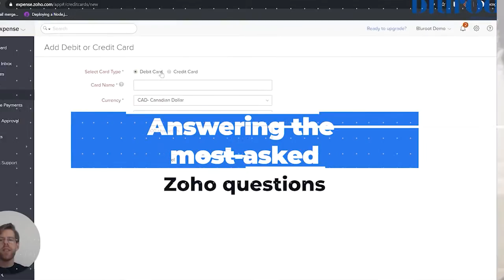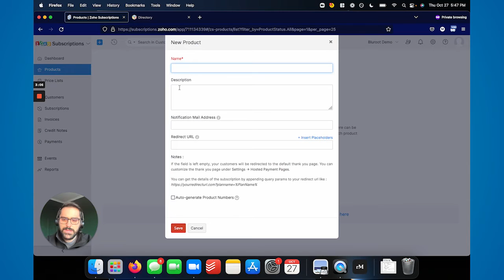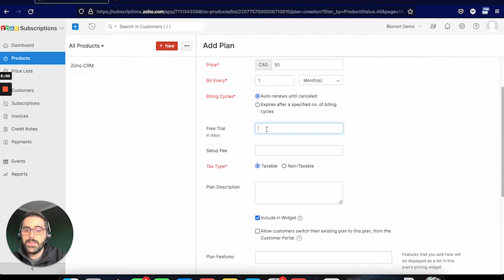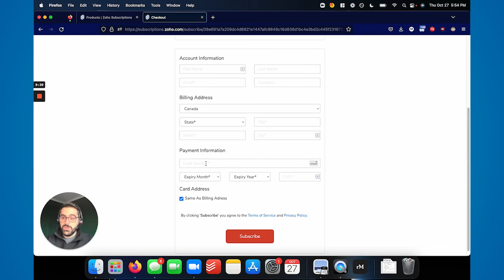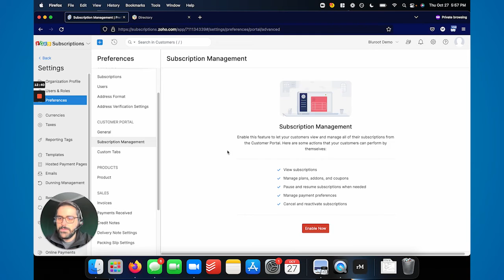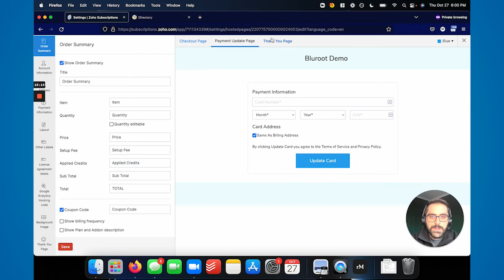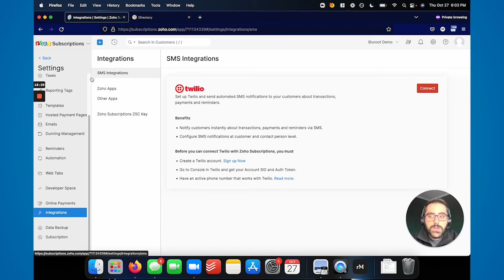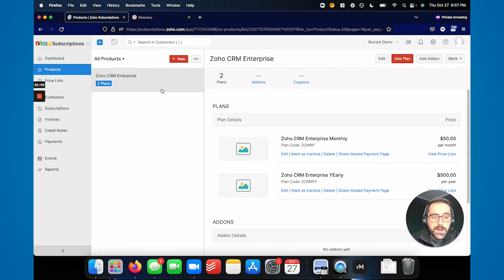How to Setup Zoho Subscriptions | What is Zoho Subscriptions? | Zoho Subscriptions Tutorial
Zoho Subscriptions allows your business to create recurring invoices, monitor upcoming renewals, and collect online payments from your customers. In this video I go through how to setup Zoho Subscriptions for a modern SAAS business.